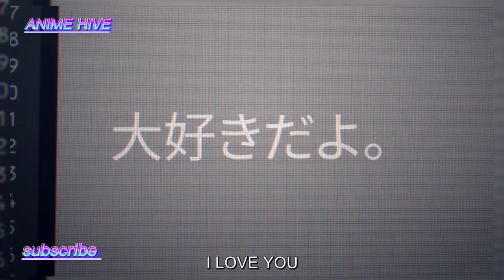Dr. Usami and His partner's Death | Heavenly Delusion | 天国大魔境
Tengoku Daimakyō | Heavenly Delusion